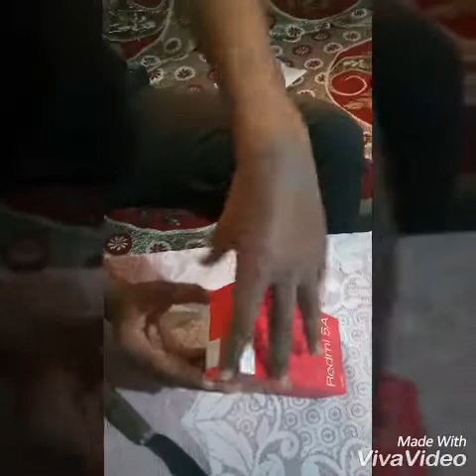Unboxing of Redmi_5A FROM FLIPKART || GOOD PHONE IN LOW Budget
Storage            16GB
Processor       1.4GHz quad-core
RAM                 2GB